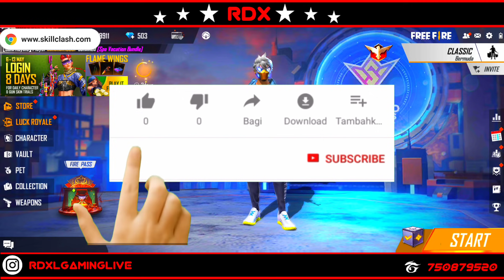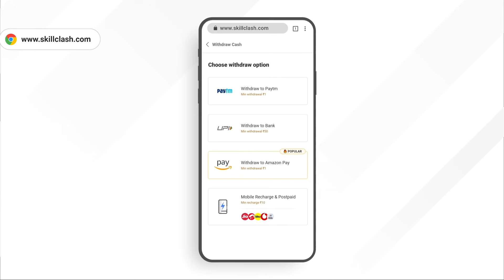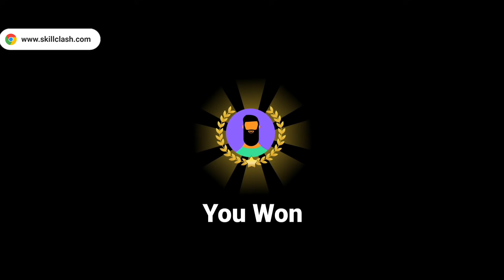PCV REWARDS EVENT FREE FIRE REDEEM CODE TODAY FREE FIRE GET FREE LIVE VIEWERS MILESTONE RWARDS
In all About you in this video PCV REWARDS EVENT FREE FIRE😍 | FREE FIRE REDEEM CODE TODAY | GET FREE LIVE VIEWERS MILESTONE REWARDS

▶Your Questions:-)
pcv rewards event free fire
ffws live watching rewards
free fire new event today
free fire new pcv rewards event
how to get pcv rewards event rewards
live viewers milestone new event
ffws event rewards redeem code
how to get free gloo wall redeem code
how to get free gloo wall skin in free fire new event
what is pcv in free fire
pcv ka matlab kya hai
ffws rewards me konsa reward best hai
which reward is best in ffws event
who is the best reward ffws redeem code
which character is best in ffws redeem code
Live viewers milestone rewards new event
How to claim ffws live viewers milestone rewards
Ffws live watching rewards freefire

5) Free Fire Redeem Code Today
6) Redeem Code Free Fire Today
7) FF Redeem Code Today
8) Redeem Code
9) Today Redeem Code
10) FFws Redeem Code
11) Free Fire New Redeem Code
12) Free Fire Esports Redeem Code
13) FF Reward Code
14) FF Reward Code 2021
15) Redeem Code For Free Fire
16) 20 may Redeem Code
17) FFWS Redeem Code 2021
18) FFWS Redeem Code Today
19) free fire world Series Redeem Code Free Fire
20) gloo well Redeem Code Free Fire

▶Topic Cover:-)
Redeem Code ffws
24 may Redeem Code
FFIC Redeem Code 2021